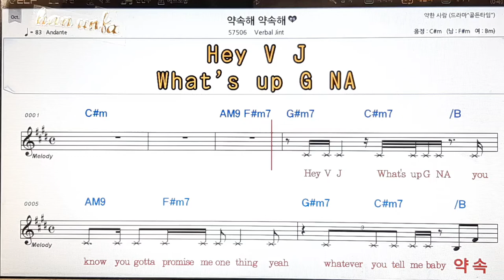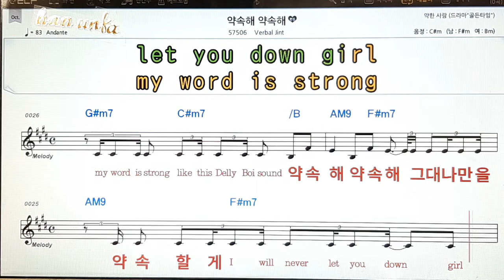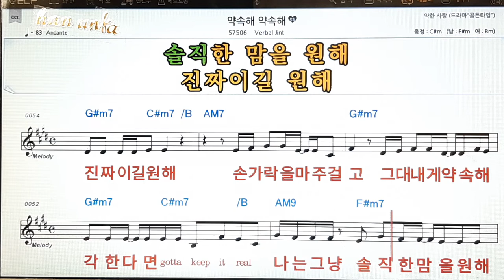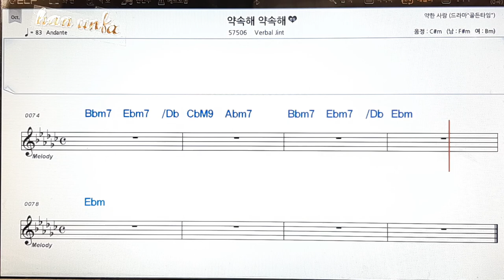약속해 약속해/Varbal jint👍노래 반주, 코드 악보,가라오케💋Karaoke*Sheet Music*Chord*MR